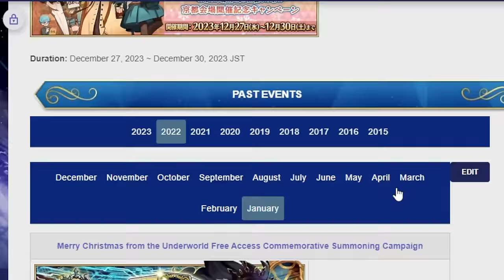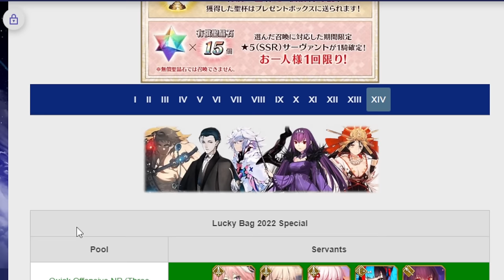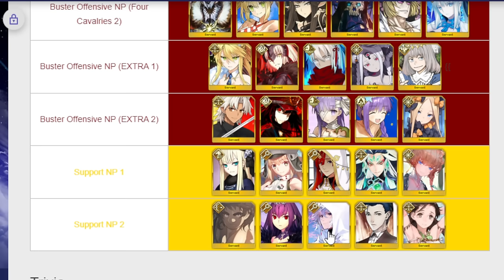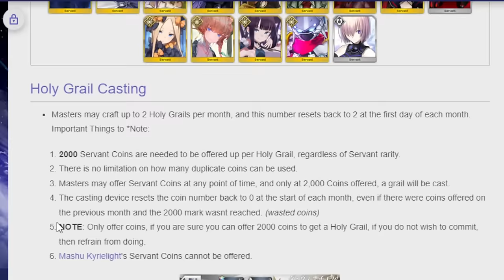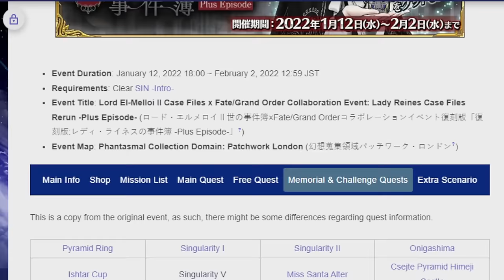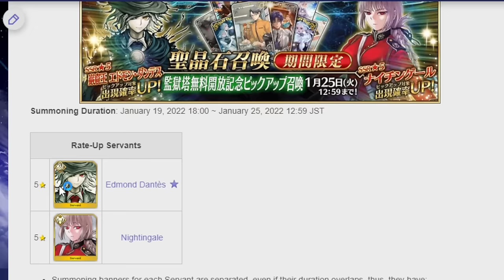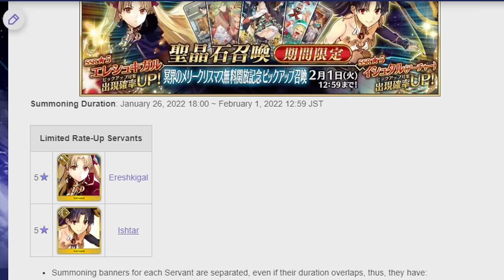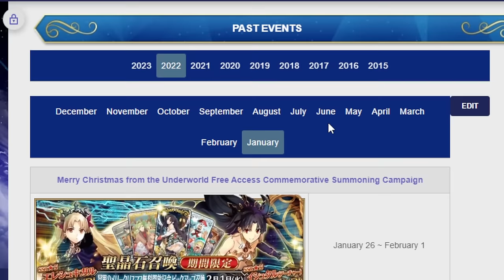Taking a look at upcoming January 2024 events and banners! FGO NA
Prepare for the new year with a lot of banners and not a lot of stuff to get quartz for this banners!